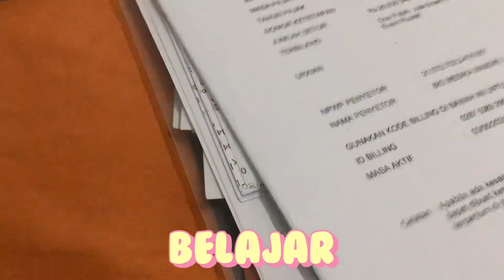DAILY IN MY LIFE